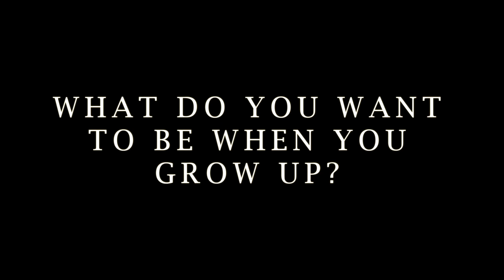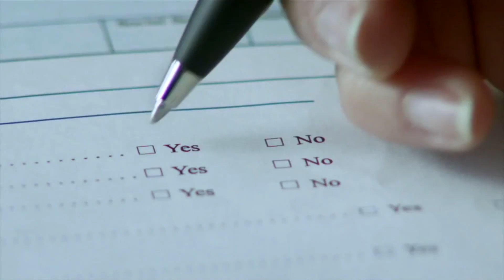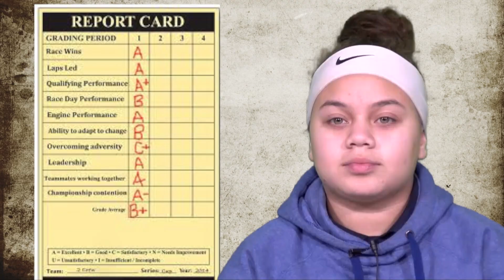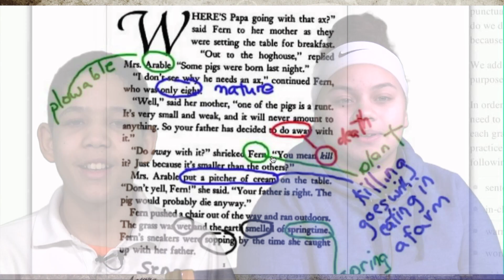LHS Boys Volleyball vs Lowell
Lawrence High School boys volleyball action vs Lowell HS - from the spring 2019 season.